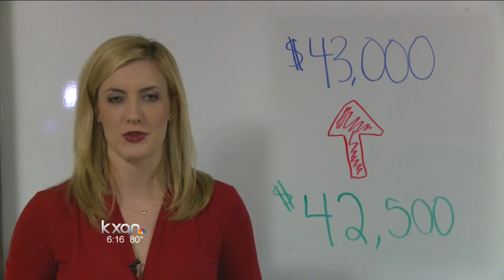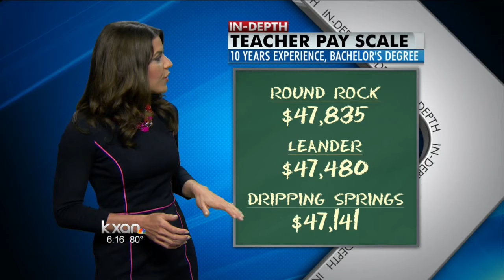Round Rock ISD approves 2 percent salary raise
Next year, teachers in Round Rock ISD can expect a bump in their salary.